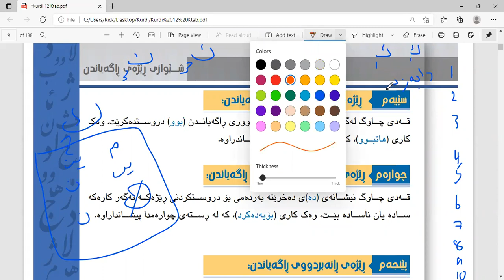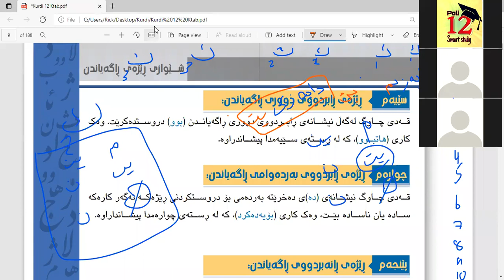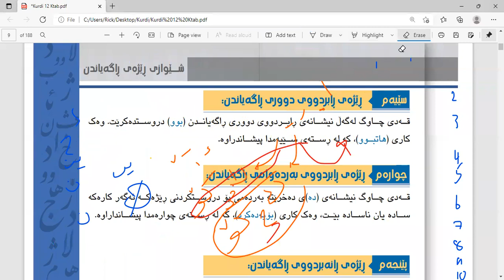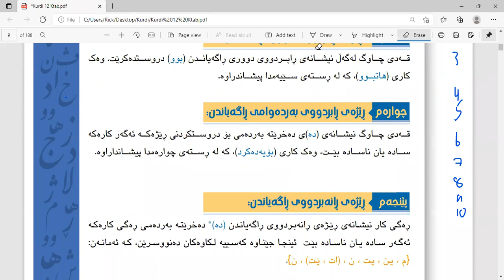کوردی پۆلی ۱۲ - وانەی یازدەیەم